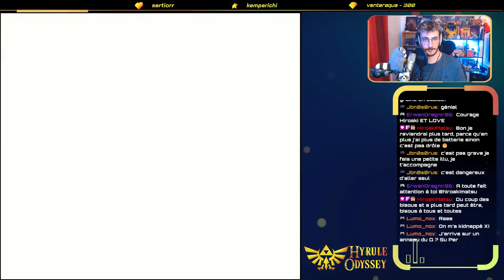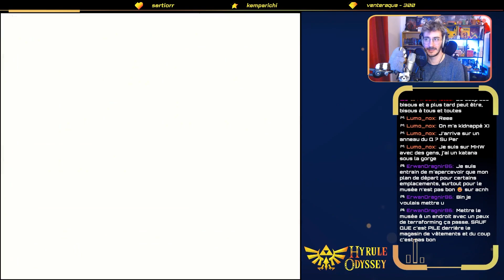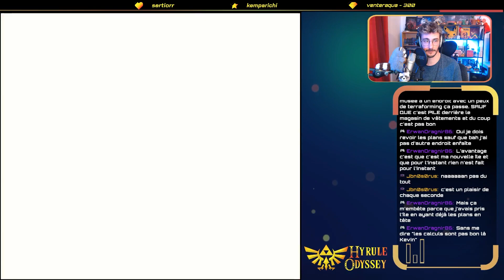IL EST OÙ CE COEUR ?? - ORACLE OF AGES #20 [HYRULE ODYSSEY] ARNAUDRYKU (15/12/2023)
ALLO ??

Nouvel épisode du marathon HYRULE ODYSSEY qui retrace toute la chronologie de la licence ZELDA ! Nous découvrons le cinquième jeu : ZELDA : ORACLE OF AGES ! La timeline de la défaite, des jeux très peu connus et des dialogues incroyables sont au programme ! En espérant que ça vous plaise !

Des bisous.